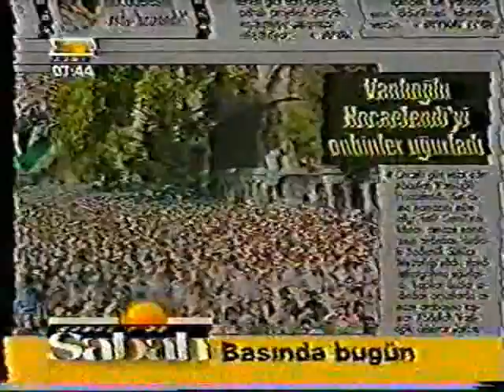Abdullah Vanlıoğlu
İstanbul Merkez Vaizlerinden, Abdüsselam Kur'an Kursu ve Sultanbeyli Kur'an Kursu Kurucusu Abdullah Vanlıoğlu'nun Cenaze Namazından TV Haberleri...